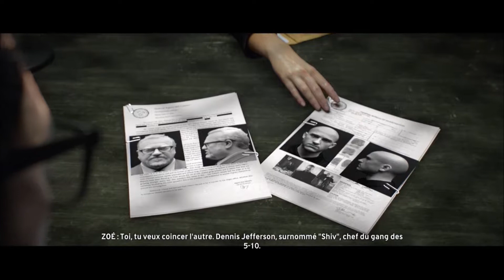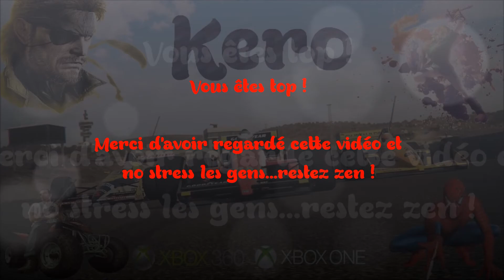[Kero découvre] The Crew (XBOX ONE)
LISEZ LA DESCRIPTION SVP MERCI !
J'enregistre mes parties avec un HD PVR AverMedia Game Capture HD II

Jeu: The Crew (XBOX ONE)
Développeur: Ivory Tower / Ubisoft Reflections / Asobo Studio (XBOX 360)
Editeur: Ubisoft
Date de sortie: 2 décembre 2014
Plateforme(s): PC, PS4, XBOX 360, XBOX ONE
Type de gameplay: découverte

Salut à vous tous ! Comment allez-vous? Bonnes vacances à ceux qui sont en vacances ^^ sinon bon courage aux autres :-) Aujourd'hui on est parti pour un nouveau jeu sur XBOX ONE, mon 1er jeu de course sur cette console, c'est The Crew !

Un jeu que je découvre avec vous et qui me tarde de continuer pour savoir s'il répond à mes attentes...Bref, bonne vidéo tout le monde et encore de joyeuses fêtes avec votre famille et vos amis ^^ Portez vous bien, à la prochaine bye !